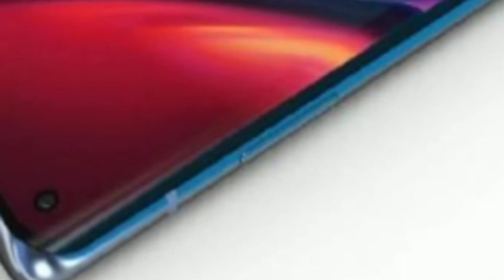ONEPLUS 8 KE SAATH YH KYA HUA|| LO AAGYA ONEPLUS 8|| Asli News TV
topics covered :
- oneplus 8 pics leaked
-who leaked the pics of oneplus 8
- how oneplus 8 look like
-its similarly with oneplus 7 pro
- what are its differences

Asli News TV is a youtube channel which aims to provide latest news to its viewers as quick as possible. Asli News TV keeps you fully updated of the latest and major happenings around the globe. Asli News TV covers latest news in Politics, Nation, World, Entertainment, Bollywood, Business and Sports categories.

Thankyou for watching this Vedio.